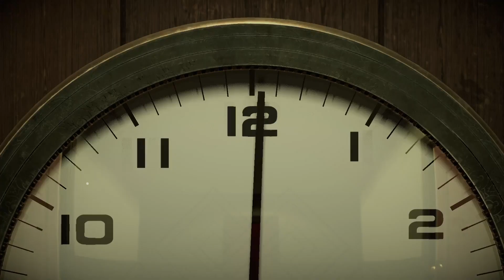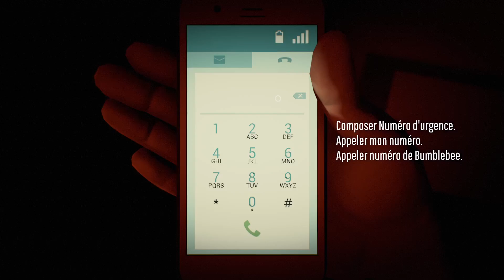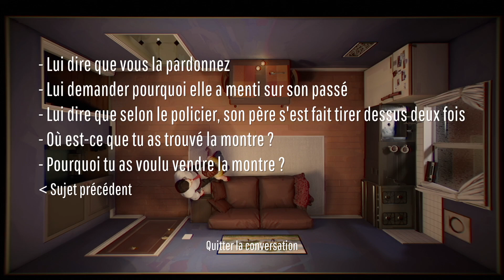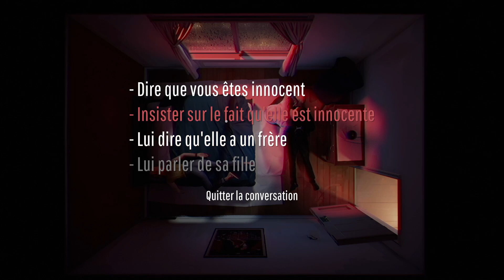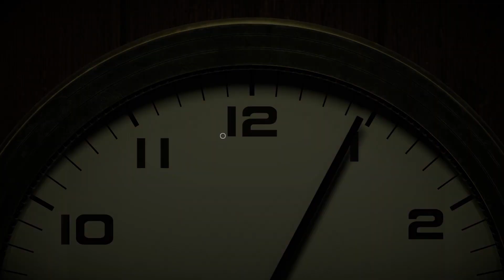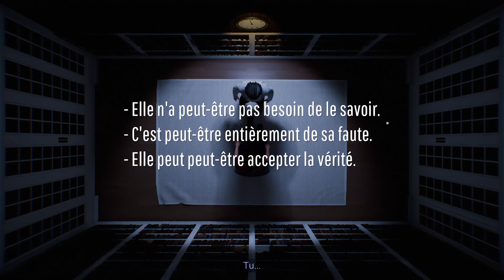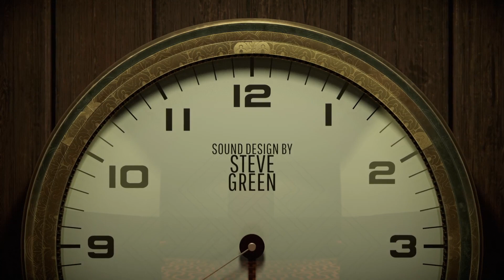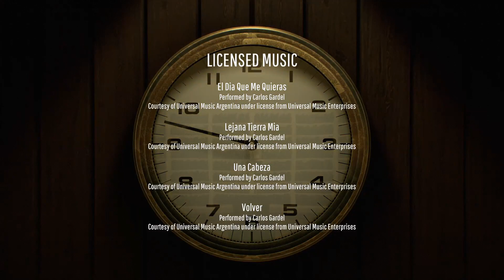Twelve Minutes - Longplay (Partie 2/2) - FIN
Deuxième partie du jeu Twelve Minutes.
Jeu édité par Anapurna Interactive
TWELVE MINUTES est un thriller interactif en temps réel et vue verticale, avec une interface simple de type cliquer/déposer. Avec les voix de James McAvoy, Daisy Ridley et Willem Dafoe.

Ce qui s’annonçait comme une soirée romantique avec votre épouse se transforme en cauchemar lorsqu’un inspecteur de police débarque chez vous, accuse votre femme de meurtre et vous bat à mort...

Et vous voilà soudainement transporté au moment exact où vous avez ouvert la porte, enfermé dans une boucle temporelle de DOUZE MINUTES, condamné à revivre la même terreur encore et encore...

À moins de réussir à utiliser votre connaissance des événements à venir pour les modifier et briser cette boucle.

TWELVE MINUTES mélange la tension onirique de SHINING, l’atmosphère claustrophobique de FENÊTRE SUR COUR et la structure fragmentée de MEMENTO. (résumé sur l'application Xbox)